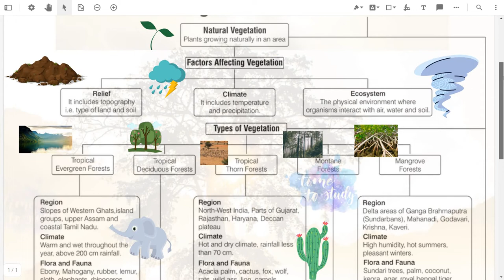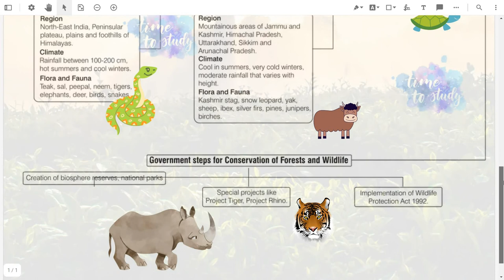Mindmap for Natural vegetation and wildlife full chapter | class9 geography Short video |concept map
In these forests, the common animals found are lion, tiger, pig, deer and elephant.
These forests are further divided into:

Moist deciduous: These are found in areas having rainfall between 200 and 100 cm. Teak is the most dominant species of this forest. Bamboos, sal, shisham, sandalwood, khair, kusum, arjun and mulberry are other commercially important species.
Dry deciduous: These are found in areas having rainfall between 100 cm and 70 cm. There are open stretches, in which teak, sal, peepal and neem grow.
The Thorn Forests and Scrubs
The natural vegetation consists of thorny trees and bushes. This type of vegetation is found in the north-western part of the country, including semi-arid areas of Gujarat, Rajasthan, Madhya Pradesh, Chhattisgarh, Uttar Pradesh and Haryana.

Trees are scattered and have long roots penetrating deep into the soil to get moisture.
The stems are moist to conserve water.
Leaves are mostly thick and small to minimise evaporation.
Acacias, palms, euphorbias and cacti are the main plant species.
Common animals are rats, mice, rabbits, fox, wolf, tiger, lion, wild ass, horses and camels.
Montane Forests
Montane forests are the forests which are found in the mountains.

The wet temperate type of forests are found between a height of 1000 and 2000 metres.
At high altitudes, generally, more than 3,600 metres above the sea level, temperate forests and grasslands give way to the Alpine vegetation.
Alpine grasslands are used for grazing.
At higher altitudes, mosses and lichens form part of tundra vegetation.
The common animals found are Kashmir stag, spotted deer, wild sheep, jack rabbit, Tibetan antelope, yak, snow leopard, squirrels, shaggy horn wild ibex, bear and rare red panda, sheep and goats.
Mangrove Forests
Mangroves are trees that live along tropical coastlines, rooted in salty sediments, often underwater.

The mangrove tidal forests are found in the areas of coasts influenced by tides. Mud and silt get accumulated on such coasts.
Dense mangroves are the common varieties with roots of the plants submerged underwater.
Sundari trees are found in Ganga-Brahmaputra delta and provide hard timber.
Royal Bengal Tiger is a famous animal in these forests.
Wildlife
India is rich in its fauna.

Elephants are found in the hot wet forests of Assam, Karnataka and Kerala.
One-horned rhinoceroses are found in Assam and West Bengal.
Rann of Kachchh is the habitat for wild ass whereas the Thar Desert is the habitat for camels.
The natural habitat of the Indian lion is the Gir forest in Gujarat.
Tigers are found in the forests of Madhya Pradesh, the Sundarbans of West Bengal and the Himalayan region.
Ladakh’s freezing high altitudes are home to yak, the shaggy horned wild ox, the Tibetan antelope, the bharal (blue sheep), wild sheep, and the kiang (Tibetan wild ass).
In the rivers, lakes and coastal areas, turtles, crocodiles and gharials are found.
Peacocks, pheasants, ducks, parakeets, cranes and pigeons are some of the birds inhabiting the forests and wetlands of the country.
Cause of Major Threat to flora and fauna
Every species has an important role in the ecosystem. Hence, conservation of flora and fauna is essential. About 1,300 plant species are endangered and 20 species are extinct. The main causes of this major threat to nature are:

Hunting for commercial purposes
Pollution due to chemical and industrial waste
Rapidly cutting of the forests for cultivation and habitation
Government Initiative to Protect Flora and Fauna
The government has taken many steps to protect the flora and fauna of our country.

18 biosphere reserves have been set up in India to protect flora and fauna. 10 out of these have been included in the world network of biosphere reserves.
Financial and technical assistance has been provided to many botanical gardens by the government since 1992.
Project Tiger, Project Rhino, Project Great Indian Bustard and many other eco-developmental projects have been introduced by the government.
103 National Parks, 535 Wildlife Sanctuaries and Zoological gardens are set up to take care of natural heritage.